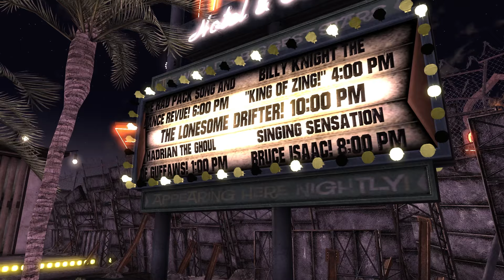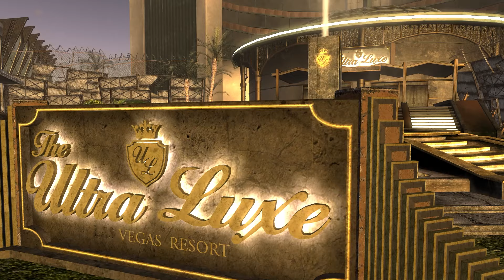Who's The Richest Person In Fallout?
Ever wondered who's the richest person in Fallout? Dive into the lore and discover the wealth of characters like Tenpenny and Mr. House in the Fallout universe!

Twitter: @lore_tours   / lore_tours

Stock Imagery and Footage is from Unsplash

Video title: Who's The Richest Person In Fallout?